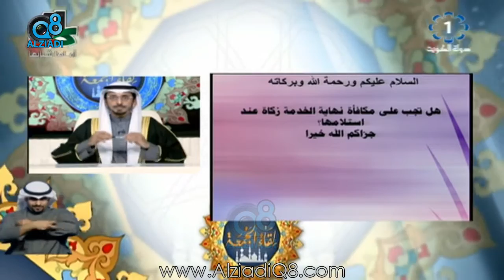سؤال للشيخ محمد الطبطبائي: “هل تجب على مكافأة نهاية الخدمة زكاة عند استلامها ؟”